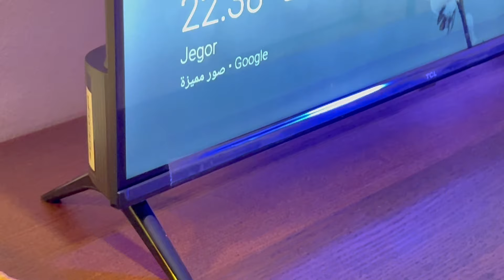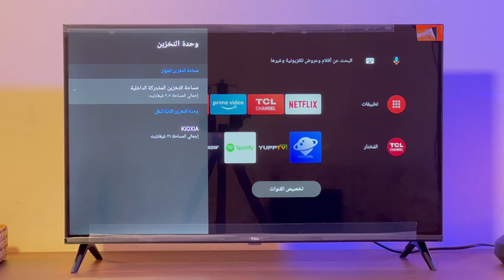سر اختيارنا لأفضل تلفاز TCL ANDROID 11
في هذا الفيديو، سنشارككم سبب اختيارنا لتلفاز تي سي إل بنظام أندرويد ١١. ستتعرفون على مميزاته وأسباب اختيارنا لهذا الطراز بالتحديد!
TELEVISION TCL 32 ANDROID 11 مراجعة تلفاز
TV TCL 32S5400AF
SMART TV
HDR 10
Micro Dimming